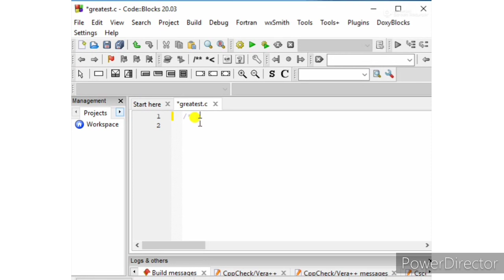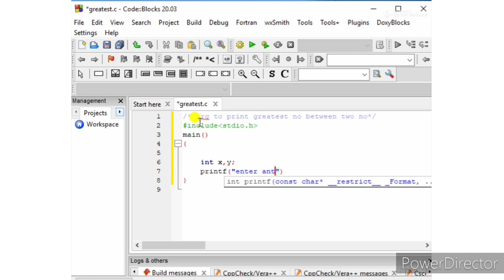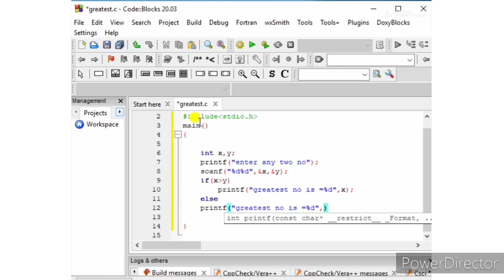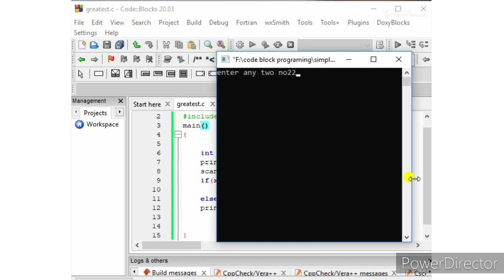Program to find greater between two no in C programing language.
Print greater no in two no.